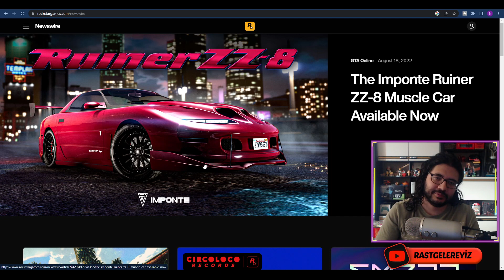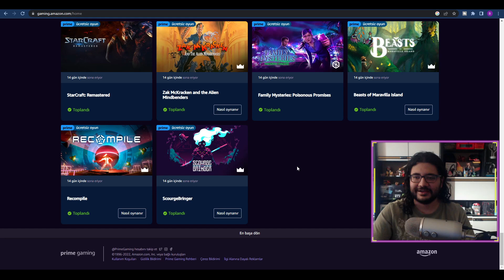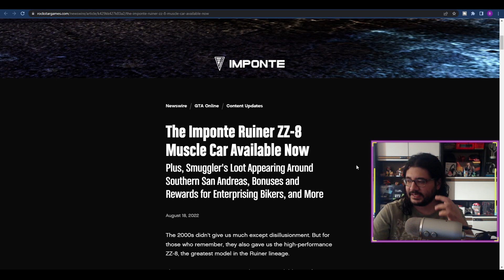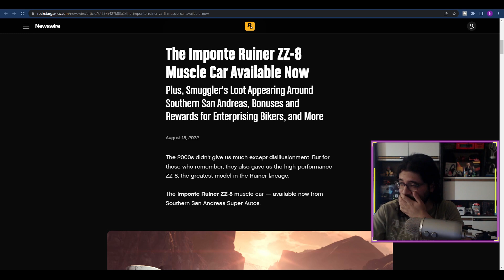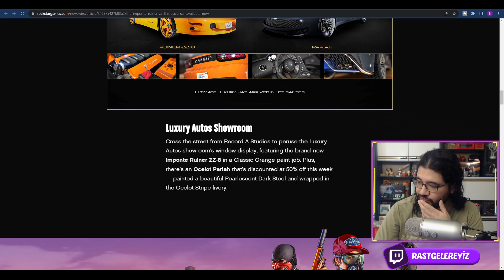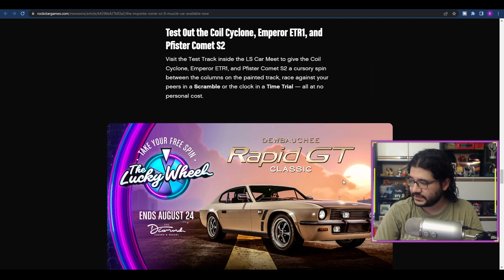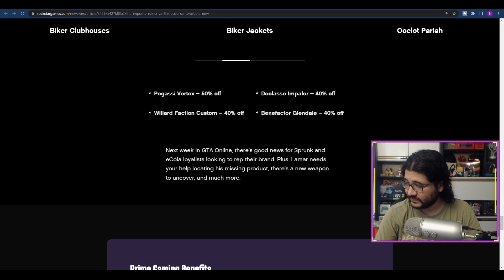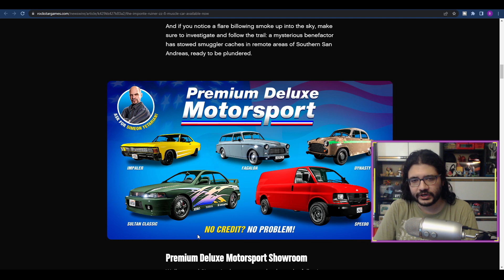Haftalık Oyun ve GTA Fırsatları! Bu hafta biraz kesat...